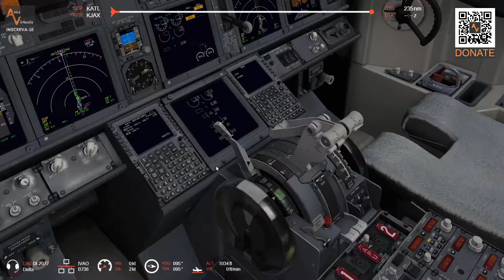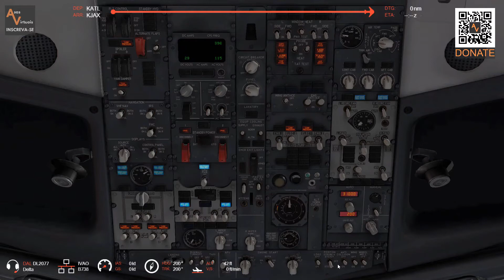[Fonia em Ingles] Voo Atlanta-Jacksonville | X-Plane 11 | B737-800 Zibo Mod | IVAO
Fonia em ingles.
Estava engasgando no inglês nesse voo entre Atlanta (KATL) e Jacksonville (KJAX), no RFE - Real Flight Event da IVAO.
Deixa a sua dedada no like.

💲💸 Se quiser me ajudar no canal, faça uma doação através do link abaixo 💸💲

  👉Placa-Mãe GIGABYTE B360M DS3H
  👉16GB RAM
  👉Placa de Video Geforce gtx 1660 Ti 6GB
  👉Joystick PXN-2119II Flight Stick

*Aircraft:
   ✈ Boeing B737-800 Zibo Mod ✈
  🌎 IVAO

ESTE VÍDEO NÃO DEVE SER USADO PARA TREINAMENTO OU PROCEDIMENTOS AÉREOS REAIS

THIS VIDEO IS NOT TO BE USED FOR REAL WORLD FLIGHT TRAINING OR PROCEDURES

== TRACKS ==
Song: Lost & Found (feat. Yassi V) - Wizario & Digitaltek

Song: Want U (feat. Matvey Emerson) - Matvey Emerson & ZESKULLZ

Artist: MNRVA
Song: Without You